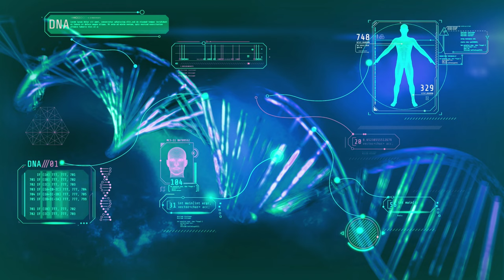💚 REISHI PROPIEDADES Y CONTRAINDICACIONES DEL HONGO DE LA INMORTALIDAD 💚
En este video, exploraremos las increíbles propiedades de Reishi, también conocidas como Ganoderma Lucidum, el "hongo de la inmortalidad". El reishi es un hongo medicinal muy apreciado que se ha utilizado durante siglos en la medicina tradicional china por sus numerosos beneficios para la salud. El reishi es un poderoso adaptógeno, lo que significa que ayuda al cuerpo a adaptarse a los factores estresantes y mantener el equilibrio. Se sabe que estimula el sistema inmunológico, mejora la función hepática, reduce la inflamación e incluso reduce la presión arterial. También se cree que el Reishi tiene propiedades anticancerígenas y se ha estudiado por su potencial para inhibir el crecimiento tumoral y mejorar la eficacia de la quimioterapia. Sin embargo, es importante tener en cuenta que el Reishi no es adecuado para todos. Está contraindicado para las personas que están tomando anticoagulantes y aquellos con presión arterial baja. El reishi también puede causar molestias gastrointestinales en algunas personas. A pesar de sus posibles beneficios para la salud, es importante consultar con un profesional de la salud antes de agregar Reishi a su régimen de suplementos.

BIBLIOGRAFÍA
Akramiene D, Kondrotas A, Didziapetriene J, Kevelaitis E. Effects of beta-glucans on the immune system. Medicina (Kaunas). 2007;43(8):597-606. PMID: 17895634.
Vivier, E., Tomasello, E., Baratin, M. et al. Functions of natural killer cells. Nat Immunol 9, 503–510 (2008).
Jin X, Ruiz Beguerie J, Sze DM, Chan GC. Ganoderma lucidum (Reishi mushroom) for cancer treatment. Cochrane Database Syst Rev. 2016 Apr 5;4(4):CD007731. doi: 10.1002/14651858.CD007731.pub3. PMID: 27045603; PMCID: PMC6353236.
Wachtel-Galor S, Yuen J, Buswell JA, et al. Ganoderma lucidum (Lingzhi or Reishi): A Medicinal Mushroom. In: Benzie IFF, Wachtel-Galor S, editors. Herbal Medicine: Biomolecular and Clinical Aspects. 2nd edition. Boca Raton (FL): CRC Press/Taylor & Francis; 2011. Chapter 9.
Gao Y. H, Sai X. H, Chen G. L, Ye J. X, Zhou S. F. A randomized, placebo-controlled, multi-center study of Ganoderma lucidum (W. Curt.: Fr.) Lloyd (Aphyllophoromycetideae) polysaccharides (Ganopoly) in patients with advanced lung cancer. Int J Med Mushrooms. 2003;5:368–81.
Chang CJ, Lin CS, Lu CC, et al. Ganoderma lucidum reduces obesity in mice by modulating the composition of the gut microbiota. Nat Commun. 2015;6:7489.
Chang CJ, Lin CS, Lu CC, Martel J, Ko YF, Ojcius DM, Tseng SF, Wu TR, Chen YY, Young JD, Lai HC. Ganoderma lucidum reduces obesity in mice by modulating the composition of the gut microbiota. Nat Commun. 2015 Jun 23;6:7489. doi: 10.1038/ncomms8489. Erratum in: Nat Commun. 2017 Jul 11;8:16130. PMID: 26102296; PMCID: PMC4557287.
Haou-Tzong Ma, Jung-Feng Hsieh, Shui-Tein Chen, Anti-diabetic effects of Ganoderma lucidum, Phytochemistry, Volume 114, 2015, Pages 109-113, ISSN 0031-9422,
Zhao H, Zhang Q, Zhao L, Huang X, Wang J, Kang X. Spore Powder of Ganoderma lucidum Improves Cancer-Related Fatigue in Breast Cancer Patients Undergoing Endocrine Therapy: A Pilot Clinical Trial. Evid Based Complement Alternat Med. 2012;2012:809614. doi: 10.1155/2012/809614. Epub 2011 Dec 10. PMID: 22203880; PMCID: PMC3236089.
Tang W, Gao Y, Chen G, Gao H, Dai X, Ye J, Chan E, Huang M, Zhou S. A randomized, double-blind and placebo-controlled study of a Ganoderma lucidum polysaccharide extract in neurasthenia. J Med Food. 2005 Spring;8(1):53-8. doi: 10.1089/jmf.2005.8.53. PMID: 15857210.
Cui XY, Cui SY, Zhang J, Wang ZJ, Yu B, Sheng ZF, Zhang XQ, Zhang YH. Extract of Ganoderma lucidum prolongs sleep time in rats. J Ethnopharmacol. 2012 Feb 15;139(3):796-800. doi: 10.1016/j.jep.2011.12.020. Epub 2011 Dec 21. PMID: 22207209.
Hifas da Terra. “Ganoderma Lucidum, Reishi”.
PIDE EL RESTO DE LA BIBLIOGRAFÍA EN LOS COMENTARIOS